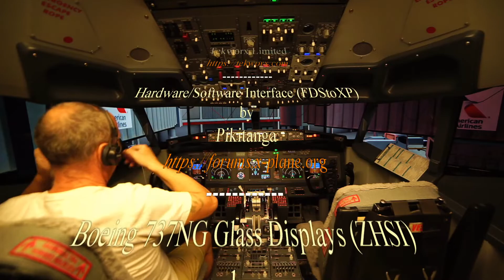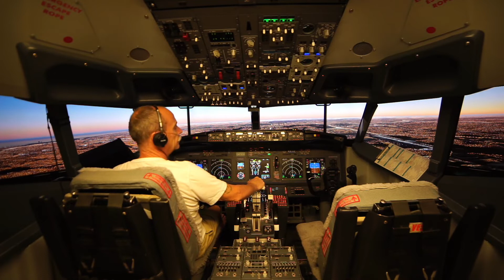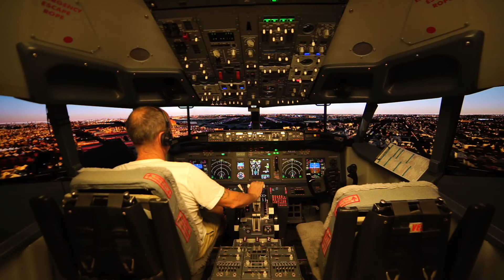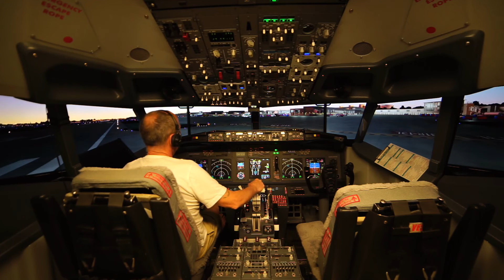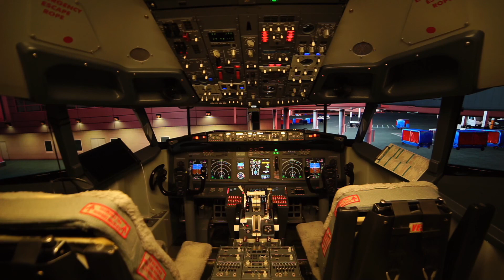Chicago Area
Hi Everybody,

"Takeoff and landing in Chicago"

For those of you that follow my videos, you know I've been having a problem with my audio. I decided to remove that computer from the network all together, I'm now using my Xplane 11 server computer to run XP11 and my OBS recording / streaming software.

Seems to have introduced some stutters, but not much I can do about it at this point in time.